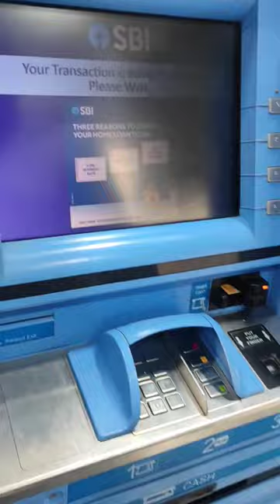How to use ATM 🏧 machine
*Mere YouTube channel 'Mamta kitchen recipes' me aapka bahut bahut Swagat hai* 🙏